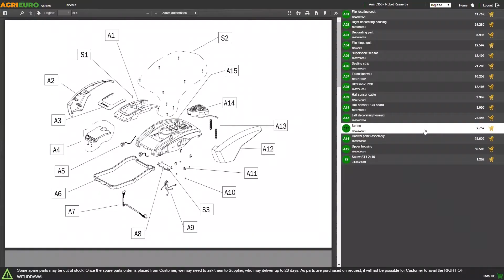Montaje Molino manual para copos Eschenfelder de nogal con rodillos de acero inoxidable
El molino manual para copos Eschenfelder tiene una forma elegante con líneas limpias y suaves, fácil de usar y de limpiar.

A pesar del tamaño de 12x24 cm, tiene un rendimiento muy alto para muchos tipos de cereales.

El cuerpo de nogal está barnizado con aceite vegetal que alarga la vida útil de la máquina y le brinda estabilidad.

En lugar de utilizar los tradicionales rodillos cilíndricos, el molino para copos Eschenfelder Novia de fabricación alemana está equipado con rodillos de acero inoxidable.

Los copos prensados en casa son muy diferentes de aquellos prensados industrialmente. Estos últimos se tratan con vapor y luego se prensan con calor; este proceso asegura la inalterabilidad de los copos producidos industrialmente, pero al mismo tiempo implica que dichos copos no pueden considerarse como productos frescos. Disponer de una máquina de copos en casa ofrece la posibilidad de producir copos siempre frescos, conservando así la variedad de sustancias vitales y nutritivas que contienen los cereales sin perder su calidad.

Se entrega en una caja muy resistente.